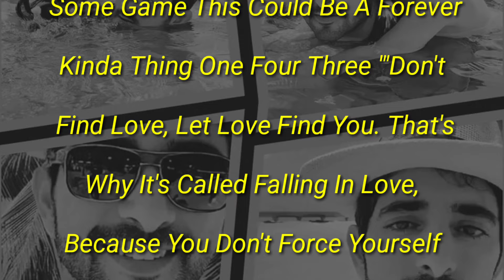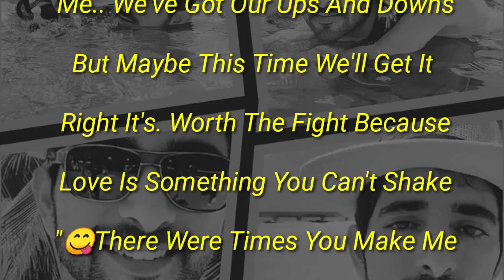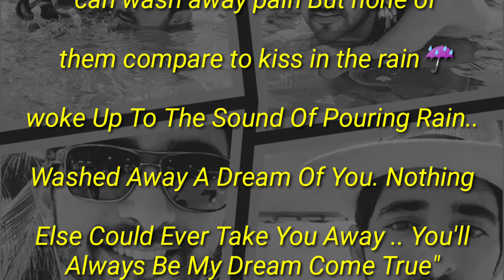when i kiss in the rain ☔, fazza poems, hamdan poems, English Poem, Romantic Poem